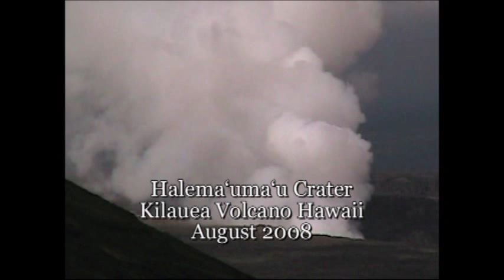Pele Sings from Halemaumau Crater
Pele, Hawaiian goddess of the volcano, sings from the crater where she lives in Kilauea Volcano, Hawaii Volcanoes National Park.  Music by Mystified.  Ambient music.